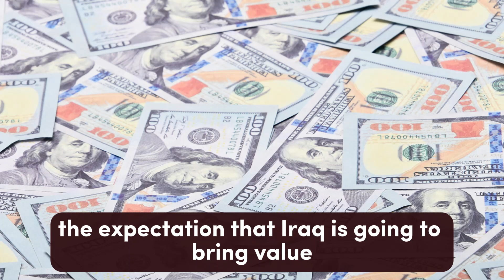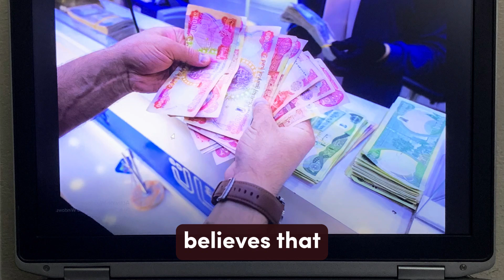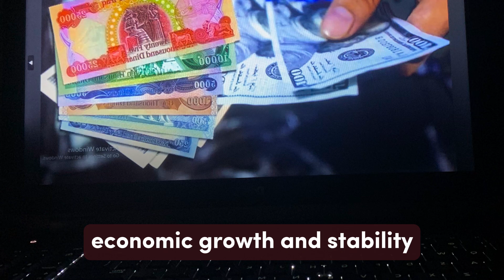Iraqi Dinar✅Al Sudani Big Statement About IQD RV Today 2024 / Iraqi Dinar News Today / IQD RV